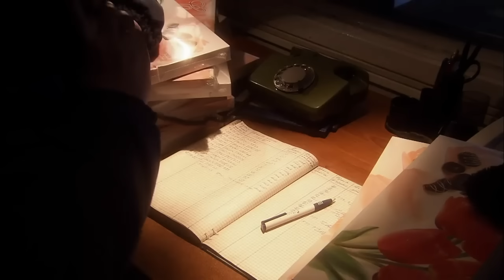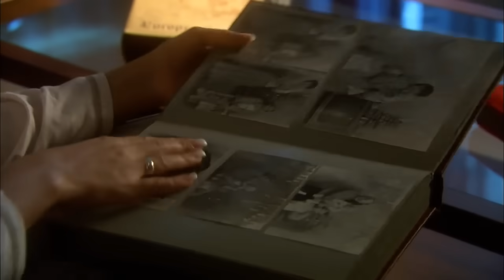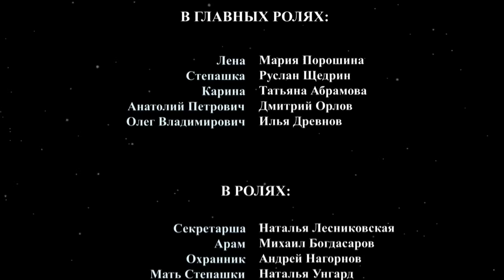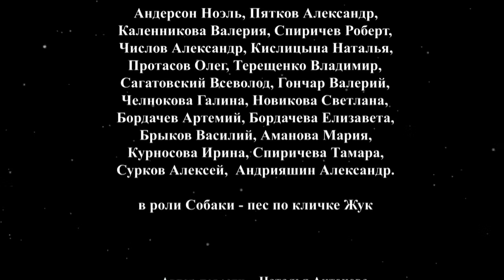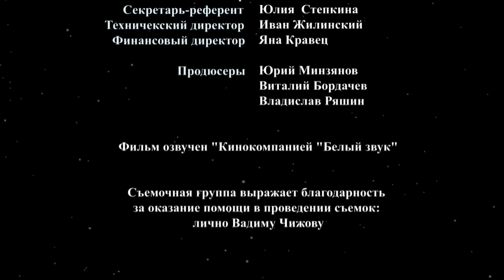НОВОГОДНИЙ фильм взорвал! МОЯ МАМА - СНЕГУРОЧКА Русские мелодрамы, фильмы HD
Степашка - ребёнок из неблагополучной семьи, любящая его бабушка умерла, а матери-алкоголичке он безразличен. Мальчику больше не в кого и не во что верить, кроме новогоднего чуда и Деда Мороза. После этой встречи жизнь героини круто меняется, её отношения с директором, Анатолием Петровичем, начинают рушиться. А ведь совсем недавно всё было так хорошо: они собирались пожениться, поехать в Париж… Теперь же Елене предстоит сделать главный выбор в своей жизни…